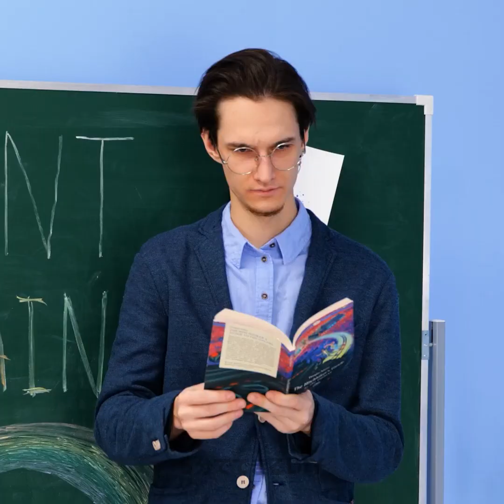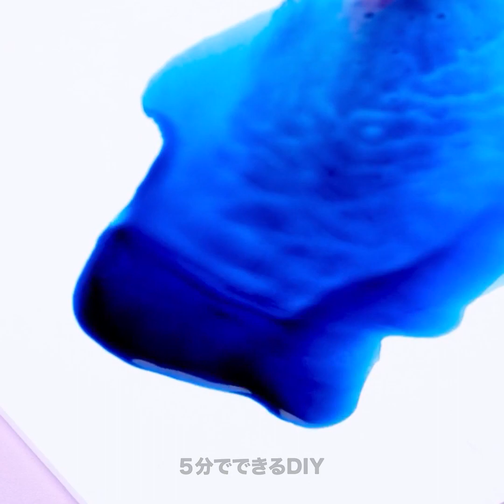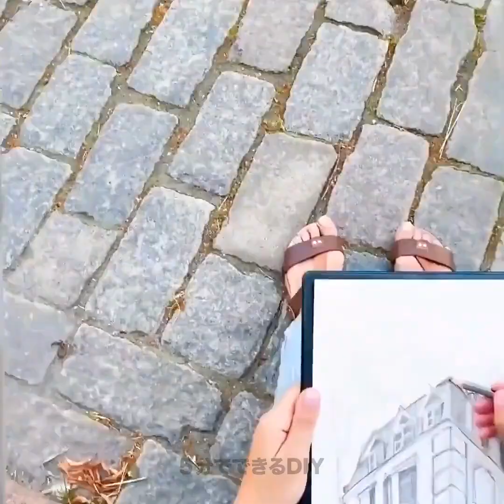試して欲しいクールなお絵描きトリックとアートアイディア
みんなこんにちは！
お絵描きは暇な時にぴったりだし、リラックスする手助けもしてくれるよね！
新しいスキルをゲットするには、インスパイアされるのって大事だよね！
今日は特別なシチュエーションにぴったりな新着動画だよ。
変わったお絵描きテクがいっぱい詰まったステキな動画になったよ！
ブラシを使った普通のお絵描きに飽きた時は、綿棒、ストロー、植物を使ったアイディアもいいね！
今日の動画を見て、自然やビーチのアートが描ける方法や、抽象画にもチャレンジしてね！

00:19 ステキなレインボーアート
02:41ステキな海の風景画
03:50 水彩画の変わった使い方
05:47 ブラシの代わりに葉っぱを使おう